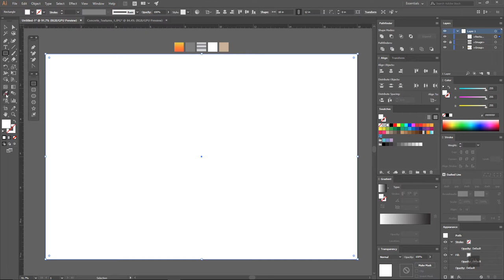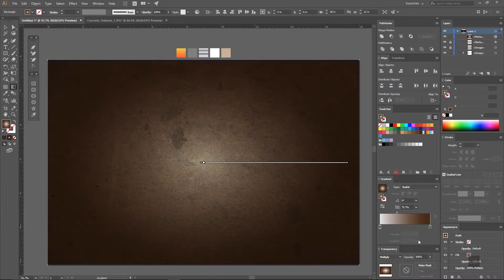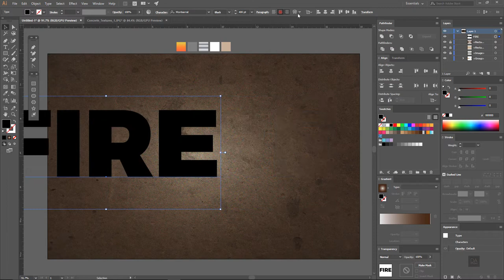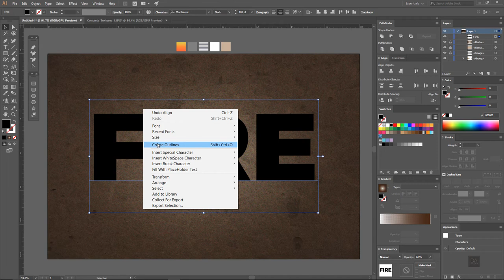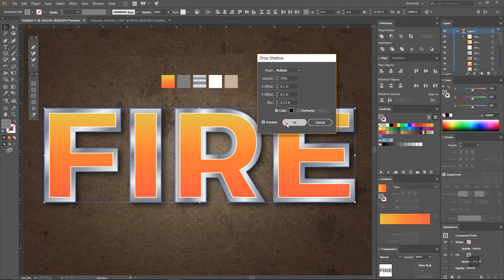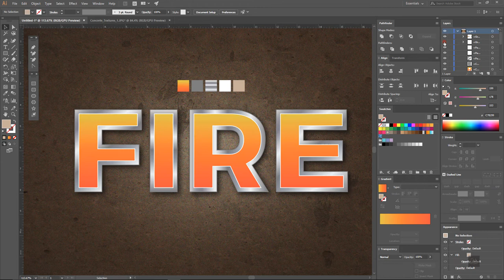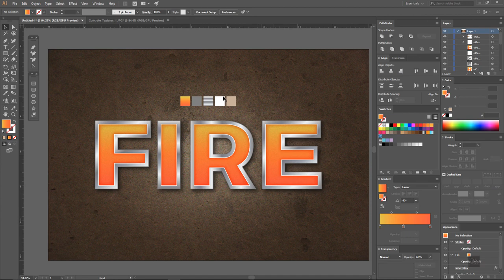Illustrator cc Tutorial : Fire - Chrome Text Effect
Illustrator cc Tutorial : Fire And Chrome Text Effect